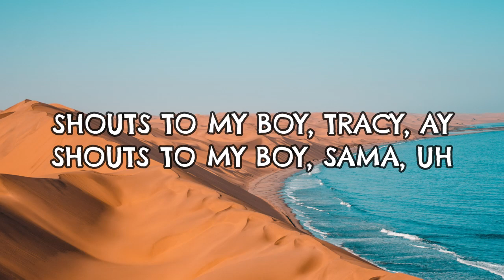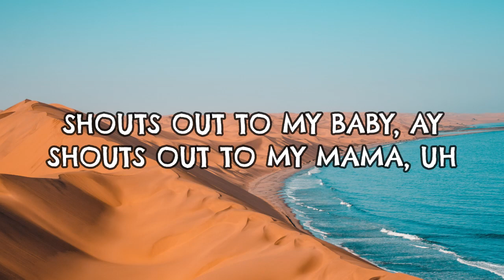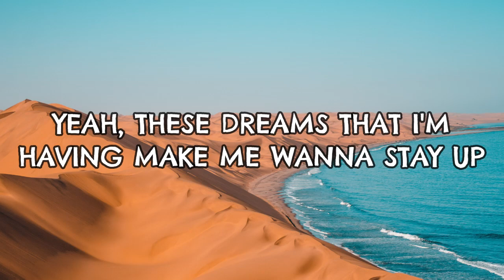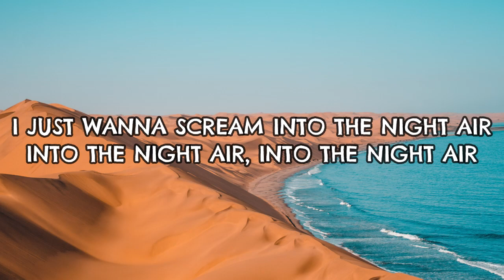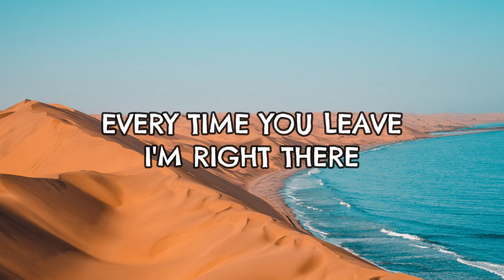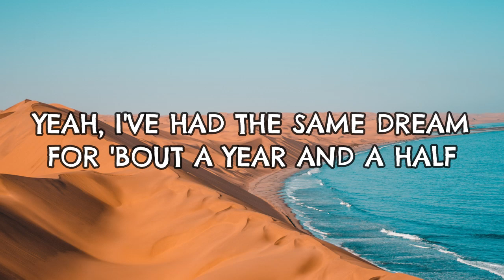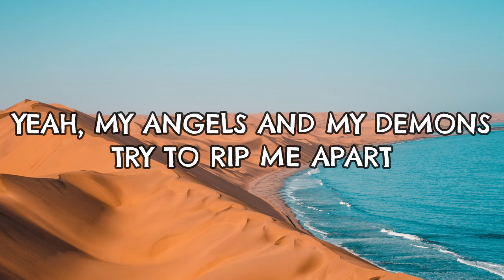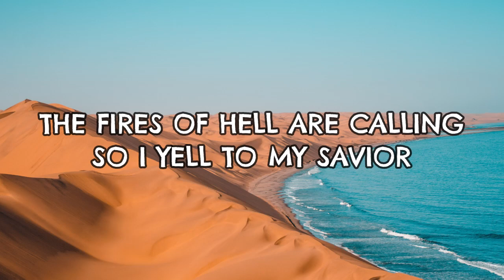dreams and nightmares (Official Visualizer)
The 12th track off of Ark's debut album, Heartbreak Motel.

A man spends his family’s life’s savings while gambling at a casino with his friends. Instead of returning home to face what he’s done, he decides to bail and head West to LA. After his car breaks down in the middle of the Mojave desert, he uses the last money in his wallet to get a room in a motel he finds a few miles down the road. He then spends his time in this motel drinking and reminiscing on his relationship, coming to the realization that leaving is the worst mistake that he could make. After getting his car fixed, he finally heads home to attempt to win back his wife and face his problems head on.